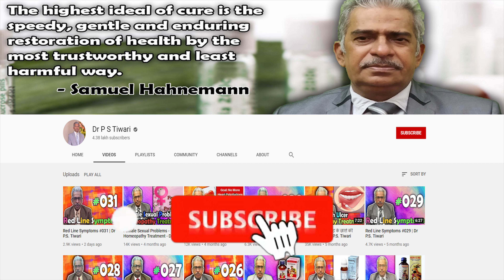Golden Symptoms of MYRISTICA -- Dr P S Tiwari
Welcome to another video from Dr. P.S Tiwari. Today I'll be talking about Golden Symtoms of Myristica.

Medicines Discussed
Myristica Q